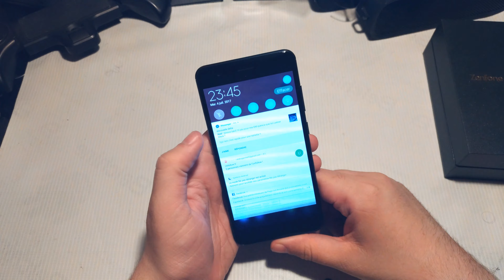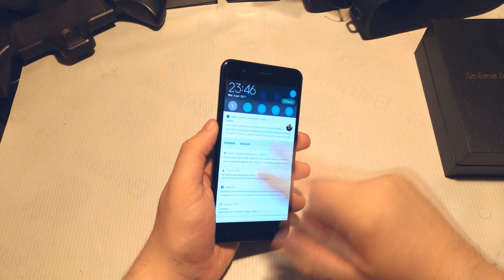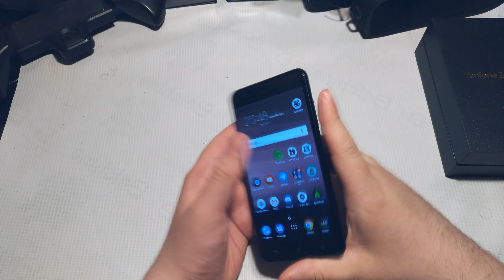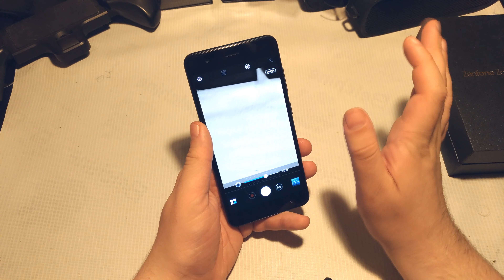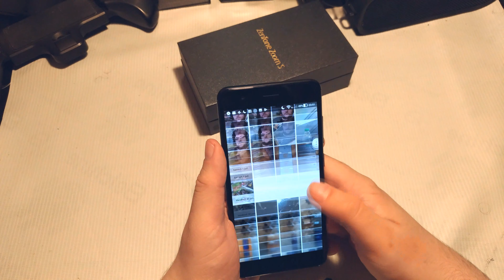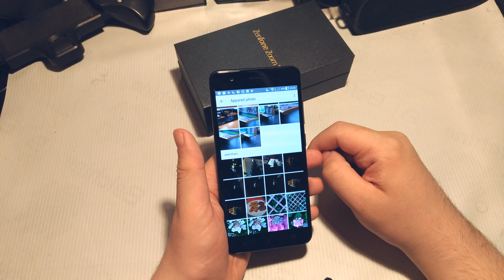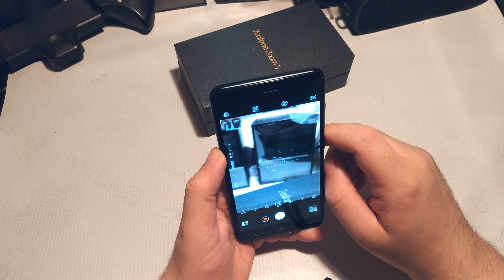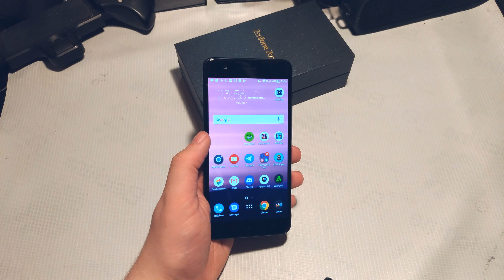Prise en main : Asus Zenfone Zoom S - un VRAI Zoom Optique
La prise en main arrive VITE comme prévu ! Au programme on va parler autonomie mais aussi photo. les 2 gros points marketing de ce smartphone